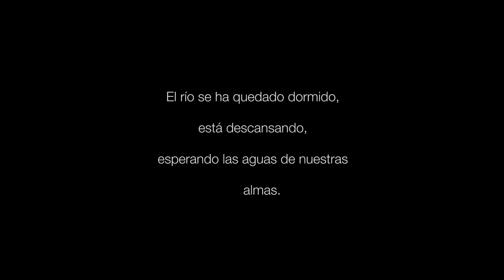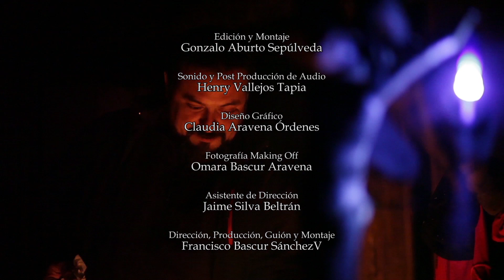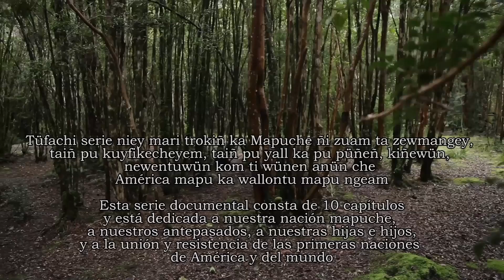FRONTERA AZUL - Cap#5 - We Liwen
Amigas y amigos, aquí está el quinto capítulo de la serie documental "Frontera Azul, el llamado del Ülkantun", investigación dedicada al Canto Mapuche el cual intenta reflejar las formas del canto Mapuche de acuerdo a las distintas identidades territoriales de nuestra nación: Pewenche, Nagche, Puelche, Lafkenche, Wenteche, Williche y Williche de Chiloé.

En este capítulo conoceremos el Ül de la destacada agrupación We Liwen.
La Obra Musical Weliwen (en mapudungun nuevo amanecer), ha sido compuesta por Martin Curin Curin. El autor canta con su esposa e hijos en mapudungun y castellano conserva la música mapuche tradicional e instrumentos ritmos y sonidos, incorporando la guitarra lo que le da un sonido mas moderno y contemporáneo. Las letras contienen temáticas de la vida mapuche cotidiana con respecto al medio ambiente ,la familia y de las tradiciones mapuches.

"Esta serie documental consta de 10 capítulos
y está dedicada a nuestra nación mapuche,
a nuestros antepasados, a nuestras hijas e hijos,
y a la unión y resistencia de las primeras naciones
de América y del mundo"

Tüfachi serie niey mari trokiñ ka Mapuche ñi zuam ta zewmangey, taiñ pu kuyfikecheyem, taiñ pu yall ka pu püñeñ, kiñewün, newentuwün kom ti wünen anün che America mapu ka wallontu mapu ngeam

Obra realizada por Frontera Sur de Angol, con la colaboración de La Casa Tortuga de Puerto Varas